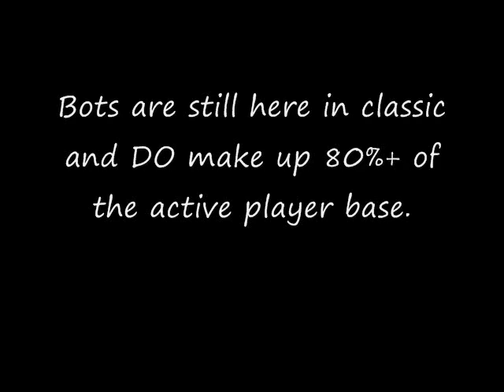RSC Botters #2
Well more rsc cheaters caught in the act. Shame JAGEX will never do a thing about it and punish those in this video.